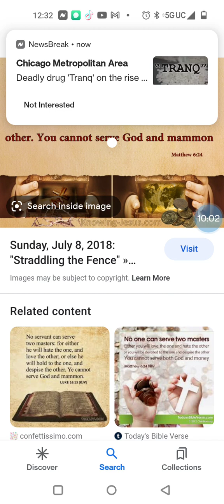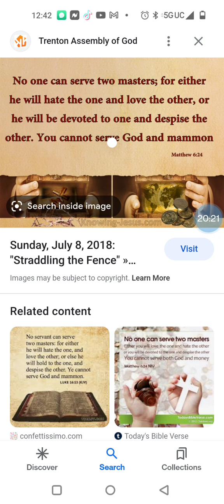April 15, 2023